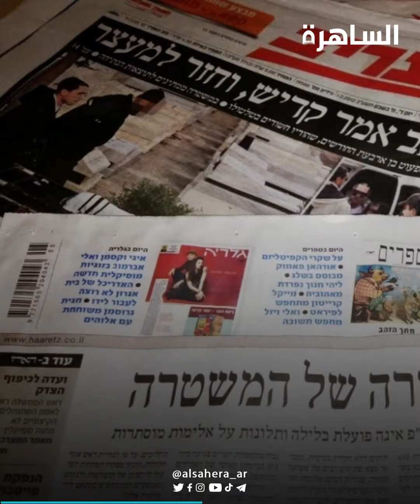فشل جديد لأذرع دولة الاحتلال في مواجهة فدائيين عزّل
في السابع من إبريل المنصرم نفذ فلسطينيان عملية فدائية في منطقة الأغوار ردّا على اقتحامات الأقصى ..
استخبارات الاحتلال لم تتمكن من القبض عليهما حتى صباح هذا اليوم، في فشل جديد لأذرع دولة في مواجهة فدائيين عزّل